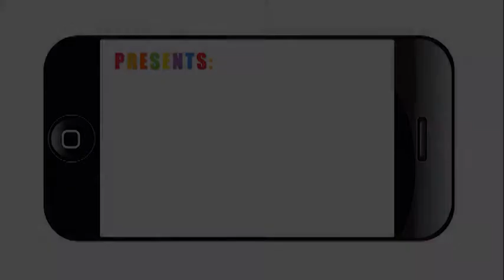2013 College Signing Day - Castro and Saldaña - College Commitment Pledge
Mayor Julián Castro and Councilman Rey Saldaña  sign and recite the College Commitment Pledge.